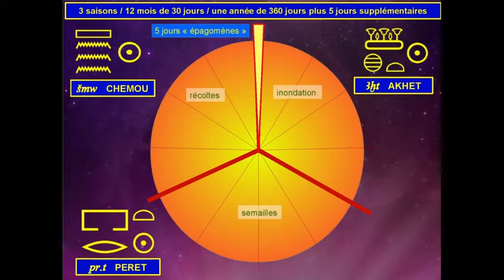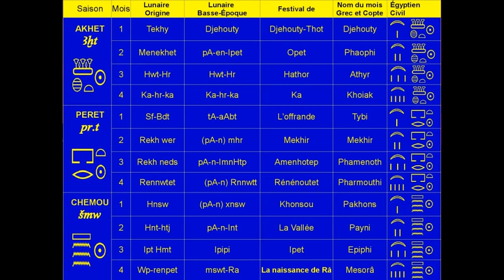LE CALENDRIER EGYPTIEN PARTIE 3/4 Les jours épagomènes.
Le calendrier égyptien partie 3/4
Musique d'introduction : "Soleil d'Égypte remix" de Taharka Hor et Rémi Sicé.